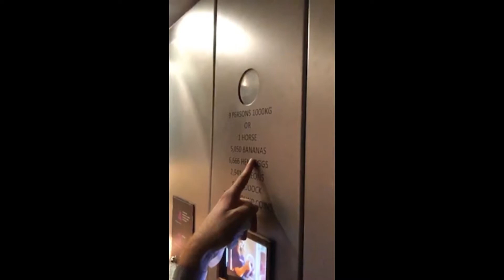Rylan Clark-Neal films himself swigging Champagne as he's trapped in a lift for 45 minutes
He was widely praised for his Xtra Factor debut alongside Matt Edmonson on Saturday night.
But Rylan Clark-Neal's night took a surprise turn shortly after he came off air when he became trapped in a lift with eight other people.
The popular presenter kept fans updated on his plight, sharing videos of himself swigging from a Champagne bottle as he filmed others in the lift trying to prise open the door.

At one stage, he dramatically exclaimed, 'Are we gonna die?' as the group stood in the cramped lift.

After 45 minutes, the door was opened just enough to allow those trapped inside to climb out to safety.
A cheer went up when the last of the occupants was freed, and Rylan delivered a to-camera piece summarising what had happened.